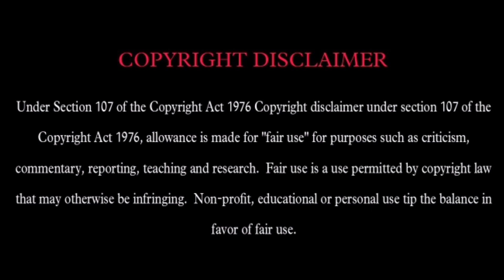மண்ட கோளாறான சம்பவங்கள் 🤣😅/ Potato chipz ❗❕/ Tamil Funny Videos 😂😆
Follow This Channel For More Funny Videos.

Video Was Made For Humorous Purposes And Does Not Intent To Offend Anyone.

Don't try these stunts.

THE SCENES DEPICTED ARE PURELY THE AUTHOR'S INVENTION.